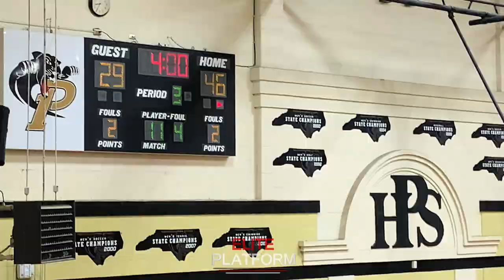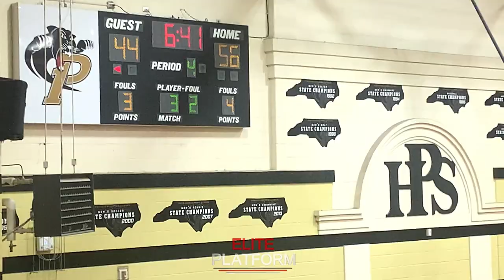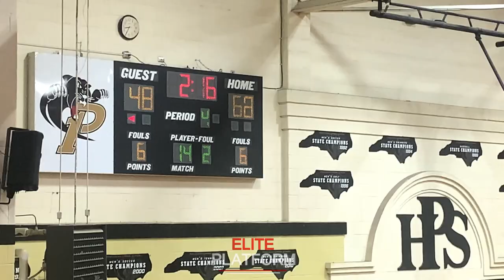#1 Seed Myers Park Vs #3 North Meck: Final 4 Showdown! Winner Goes To The Championship. Full Game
The Final 4 Matchup Between North Meck and Myers Park In The NCHSAA 4A State Semi Final